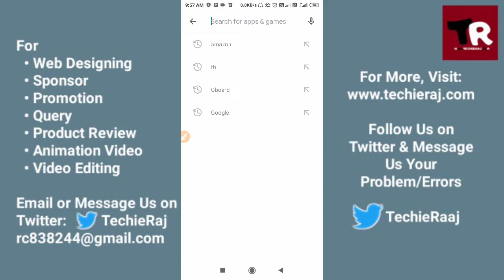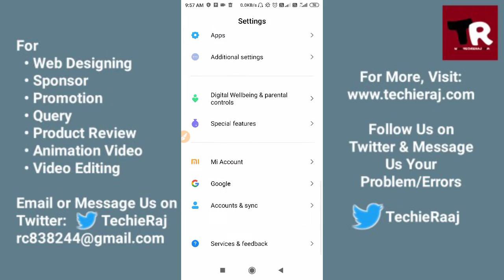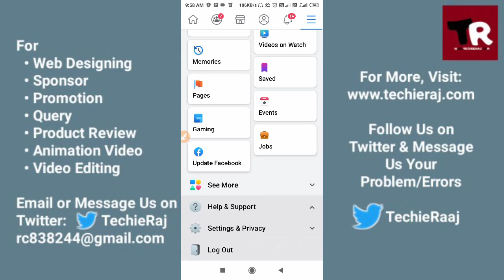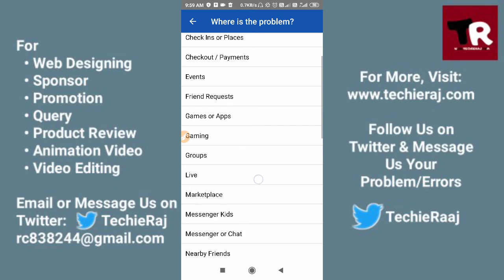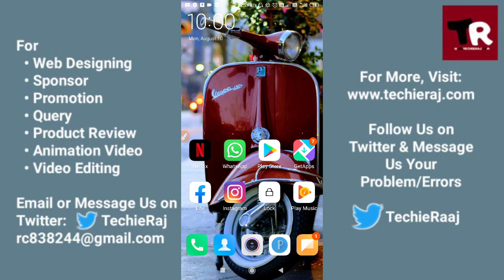Facebook Chat Room Mic Not Working Problem Solved